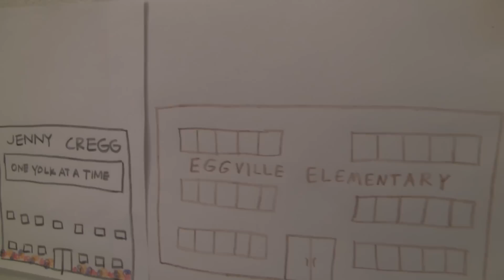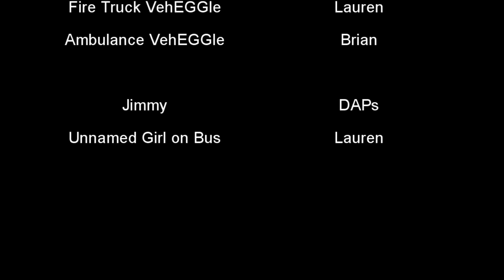The Eggcellent Adventures in Eggville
This video is dedicated to all the eggs who give their lives in the line of duty. Happy Easter!

Join a group of vehEGGles on their adventures in Eggville. . . no explanation needed we hope.